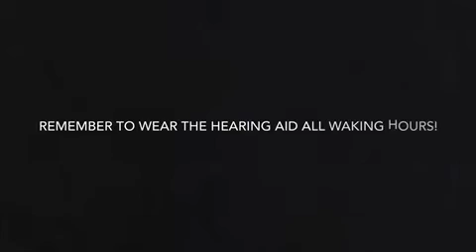Putting a hearing aid on and taking it off